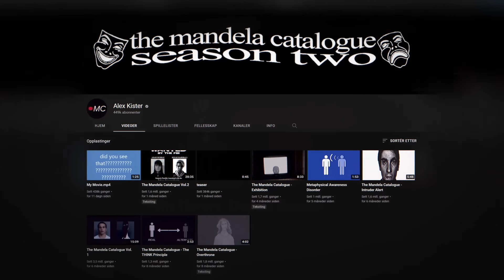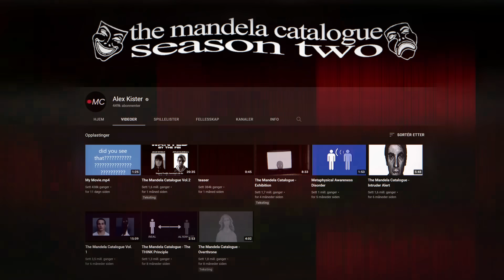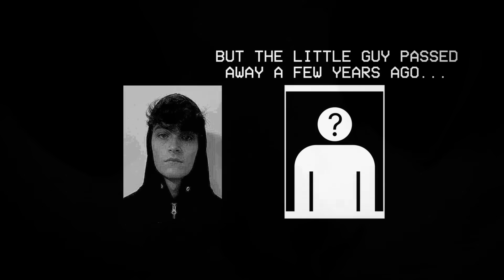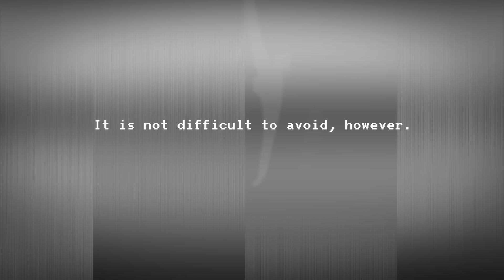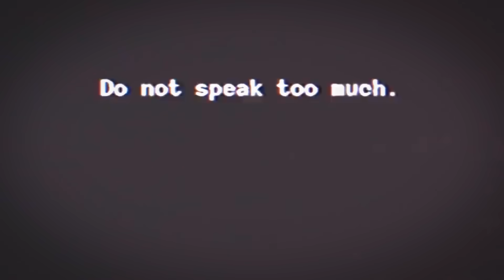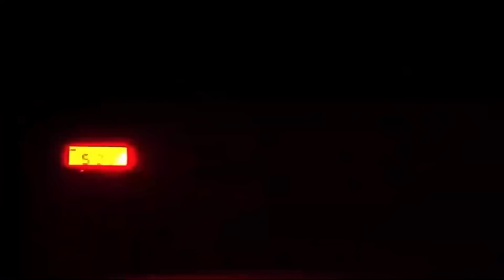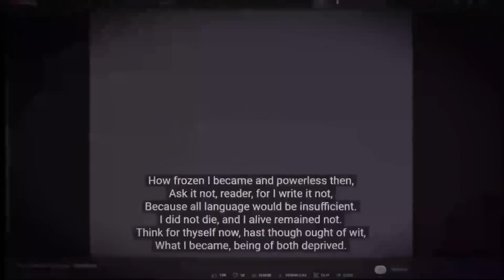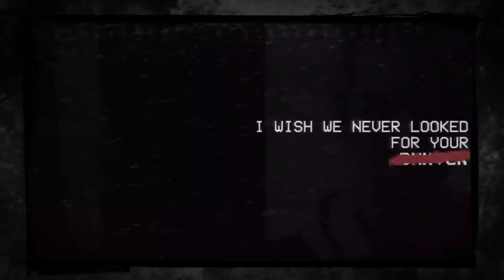Film Theory: Do N̸̛͙̔͆̄̉̋̓̿̈͂̆̕O̵̫͇̣̯͑́͆̽̄̑͑̒̋̚͝Ṭ̷̲̮͚̪̈̓͛̍͌̑͛͂̏̽ͅ Fear Him (The Mandela Catalogue)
Get yourself The Quest Jacket and SOLVE our mystery!

It's been a while since I posted my first theory on The Mandela Catalogue. The series has NOT slowed down! Today I want to focus on one of the scariest things to show up yet - The Intruder? Who is he? Should we ACTUALLY be afraid or is the truth a little more mysterious. Theorist, it's time to step into the dark and spooky world of The Mandela Catalogue once again! Don't be afraid...

Credits:
Writers: Matthew Patrick and Zach Stewart
Editors: AbsolutePixel and Tyler Mascola
Assistant Editor: Caitie Turner (Caiterpillart)
Sound Editor: Yosi Berman